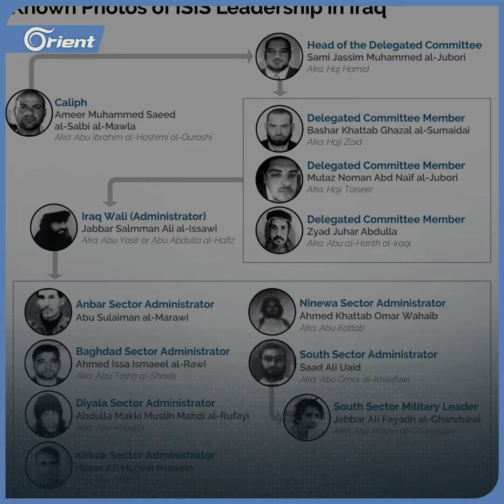كان عضواً في مجموعة "القرادش".. مركز أبحاث أميركي يكشف معلومات جديدة عن زعيم داعش الجديد